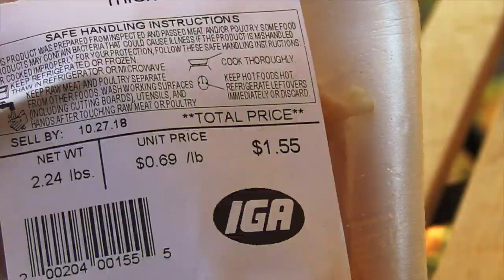Tent Life & A Little Brown Dog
There are those very special times when it's just you and your dog, alone in the woods. A good camp shared together. Those times will always be cherished beyond description.